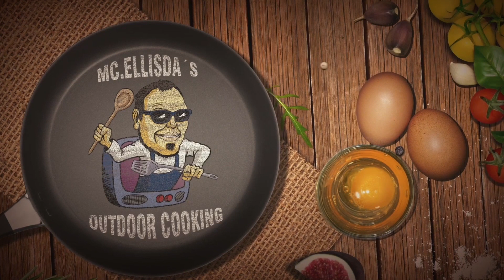#212 - Schwarzgeräucherte Bauernseufzer bzw. Pfälzer selber machen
Zutaten: für 3kg Brät (ca. 10-15 Paar Würste)
1,5 kg Schweineschulter (ohne Schwarte)
1,5 kg Schweinebauch (ohne Schwarte und Knorpel)
60g Nitritpökelsalz
3g schwarzer Pfeffer gemahlen
2g Nelkenpfeffer (Piment)
5g Majoran
50ml Wasser
Bändl Darm (siehe Link unter Rezept)

Des weiteren werden benötigt:
Fleischwolf
Kienhölzer (siehe Link unter Rezept)
Kalzräucherschnecke
Räuchermehl
Räucherofen

Zubereitung:
Fleisch in wolfgerechte Stücke schneiden und mit Nitritpökelsalz salzen.
Fleisch durch den Fleischwolf drehen.
Gewürze und Wasser dem gewolftem Fleisch hinzufügen und für 5 Minuten kräftig durchkneten und die Gewürze verteilen.
Das Brät ist jetzt fertig zum abfüllen.
Die 10 Minuten vorher in lauwarmen Wasser gewässerten Bändel Därme über die Tülle vom Wurstfüller aufziehen und füllen.
Die Würste vorsichtig abdrehen, auf einen Stock aufhängen und in den Räucherschrank/Räucherofen geben.

Kienhölzer im Räucherofen entzünden und abbrennen lassen.
Dieser Vorgang dauert ca. 20 Minuten. In dieser Zeit bekommen die Würste die typische schwarze Farbe.
Achtung! Die Hitze im Räucherofen darf 30 Grad nicht überschreiten. sollte die Temperatur durch das offene Feuer der Hölzer zu warm sein, immer kurz den Ofen aufmachen und Temperatur rauslassen.

Nach dem schwarzräuchern, beginnt das klassische räuchern.
Dabei einen Kaltrauchgernerator mit Spähnen befüllen und bei Zimmertemperatur die Würste für ca. 12 Stunden räuchern.
(ggf, Teelichter in den Ofen geben, damit die Zimmertemperatur von 24-26 Grad erreicht werden können)

Genaue Details, Beschreibungen und Informationen findet ihr natürlich in ausführlicher Form im VIdeo.

gibts im BBQ-Toro Shop 10% auf das komplette Sortiment für den ersten kauf.

57er Kugelgrill Weber

Pizzaufsatz BBQ-Toro für den GASGRILL:

8-tlg. Dutch Oven Set BBQ-Toro

2te Kamera